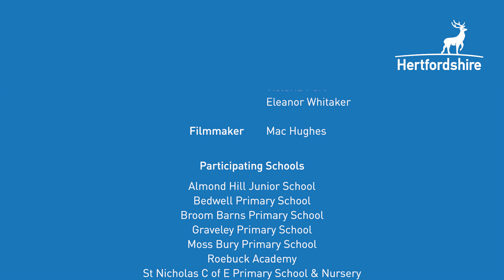What is a Music Nurture Group?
Find out how to set up a Music Nurture Group in your school